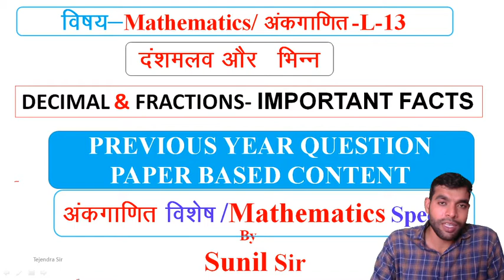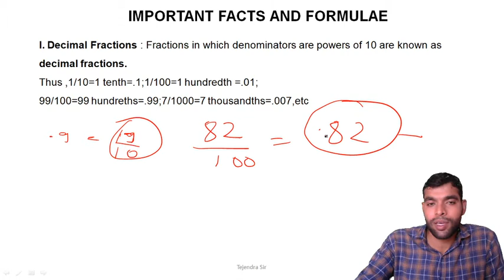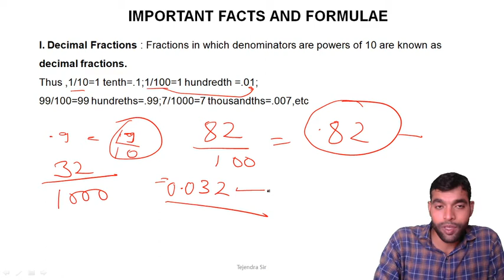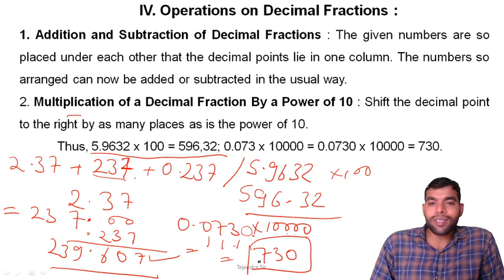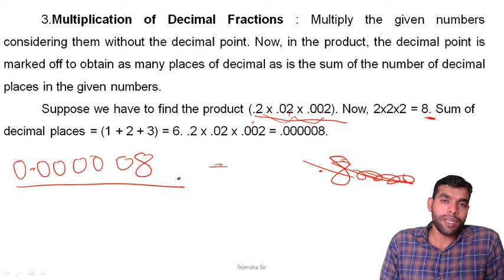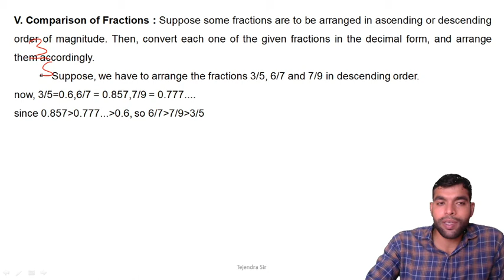L-13 DECIMAL FRACTIONS |MATHS UPSI | NTPC | On Adhayan Adda | by Sunil Sir Adhyayan Adda